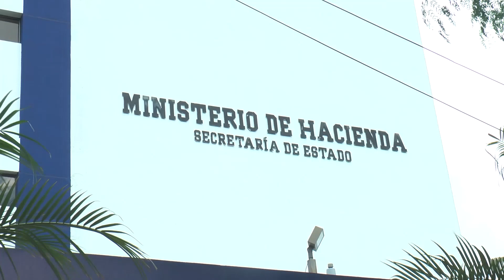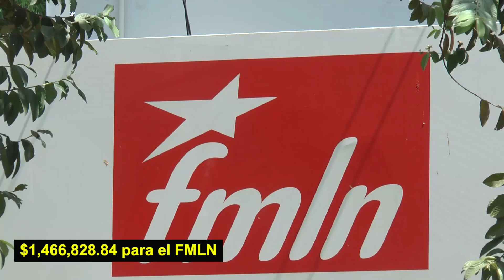Hacienda confirma que sí pago anticipo de deuda política a ARENA y FMLN